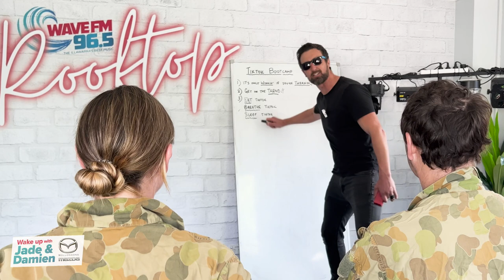TikTok Boot Camp.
Drill Sergeant TikTok, whoops Jade & Damien's butts into social media shape. 😎